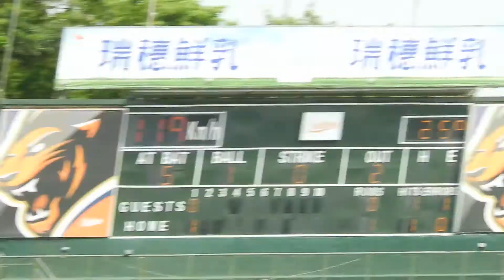2021.4.28 二軍 雨翔右外野落地安打